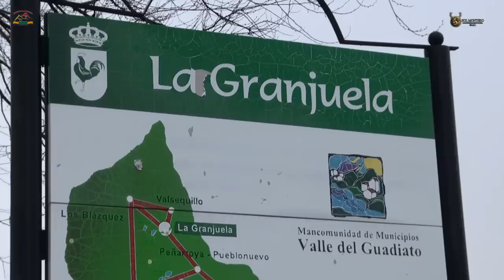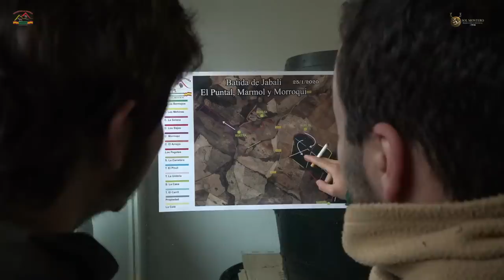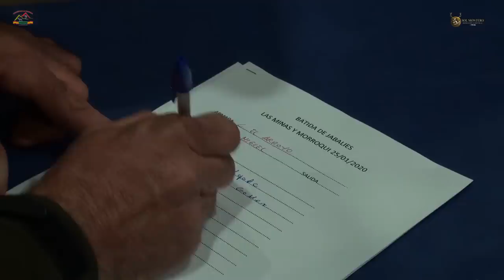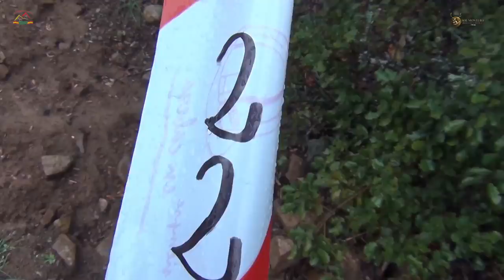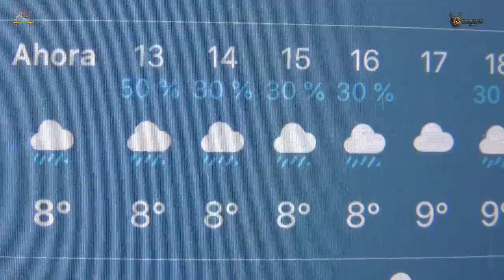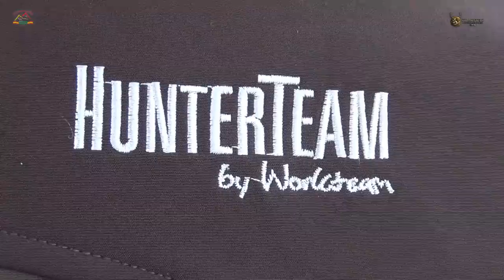"𝗕𝗔𝗧𝗜𝗗𝗔 𝗗𝗘 𝗝𝗔𝗕𝗔𝗟𝗜𝗘𝗦 𝗘𝗡 𝗘𝗟 𝗣𝗨𝗡𝗧𝗔𝗟 ,𝗘𝗟 𝗠𝗔𝗥𝗠𝗢𝗟 𝗬 𝗠𝗢𝗥𝗥𝗢𝗤𝗨𝗜 "🎥🎬𝘝𝘢𝘭𝘴𝘦𝘲𝘶𝘪𝘭𝘭𝘰 25 𝘥𝘦 𝘌𝘯𝘦𝘳𝘰 𝘥𝘦𝘭 2020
"BATIDA DE JABALÍES EN  EL PUNTAL ,EL MARMOL Y MORROQUI " 🎥🎬 Valsequillo 25 de Enero del 2020.

    Volvemos de nuevo por Tierras del Guadiato a acompañar un da mas a Antonio ángel ledesma en su 4 montería de esta presente temporada cinegetica 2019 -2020.

   Esta ves si , de nuevo , estaremos disfrutando de otra jornada de caza en 𝑺𝒊𝒆𝒓𝒓𝒂 𝑻𝒓𝒂𝒑𝒆𝒓𝒂. Siendo el jabalí hoy el protagonista ,lindando esta con la afama-ble macha y montería de Los Bermejos.

  La Jornada aparece de color gris con llovizna e incluso viento que en esta presente hasta mas de la mitad de Batida , Sobrepasada el ecuador de esta se abre el día y calma la lluvia , dando a los monteros laces mas efectivos en sus cortaderos y cierres.

   Estar rodeado de un buen equipo de Campo ( Postores , Rehaleros..)  es importante y Antonio Angel lo está , no queremos pasar por alto el agradecimiento y labor que desempeñan en cada de una de sus jornadas de caza.

   Sin olvidarnos del cliente que aguanta hasta el ultimo momento , hasta el culmen de la motería para jugar lance con ese jabalí soñado en las traviesas de 𝑺𝒊𝒆𝒓𝒓𝒂 𝑻𝒓𝒂𝒑𝒆𝒓𝒂.

Consolidándose año tras año y temporada tras temporada como Monterías en Abierto con calidad relación precio.

  Finaliza una Jornada  mas de caza acompañando a 𝗖𝗶𝗻𝗲𝗴𝗲𝘁𝗶𝗰𝗮 𝗹𝗮 𝗧𝗿𝗮𝗽𝗲𝗿𝗮donde se han obtenido un resultado entre 60 posturas de de : 19 Jabalíes 🐗 ( Bocas )  1 Plata.

 Puedes Disfrutar del Documental Completo de manera Gratuita y en la Calidad “Full Hd”

Contacto de la organización:
☎ Antonio Angel : 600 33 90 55

!Si te gusta el Vídeo Comparte, Gracias!